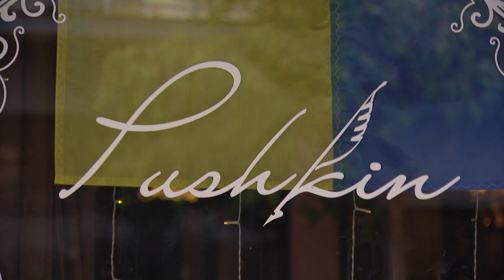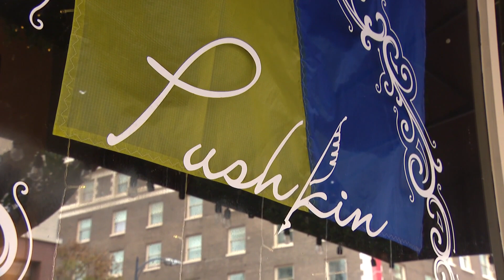Authors and book lovers donate to Pushkin Russian Restaurant staff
After receiving hateful threats, San Diego has come together to support Gaslamp restaurant.